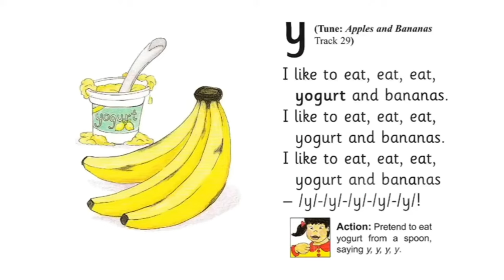Jolly phonics- ' y ' song